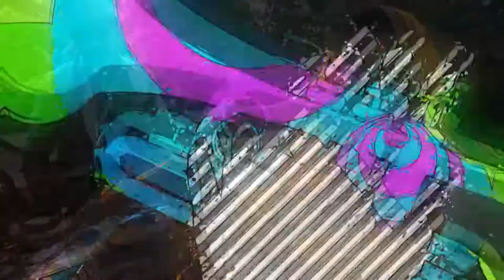03 part 3 pammi pandit shaadi ka video jay mala videos पम्मी पंडित सरवन पंडित का शादी वीडियो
Pammi pandit ka shadi ka video

 पम्मी पंडित सरवन पंडित का शादी वीडियो